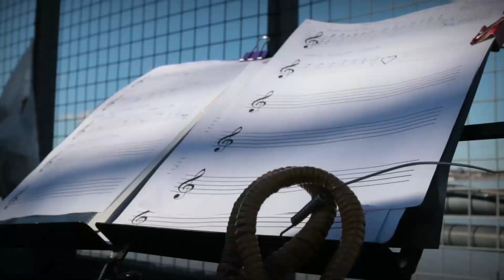Paranagua Percusión- Anfiteatro Manuel Antonio Ramirez - Posadas Misiones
Voz principal: Larisa lenguaza
cavaquinho/ guitarra / coros: Prof. María Laura Ramirez.
bajo /coros: Julieta Lazlo
Trompeta: Danila González
Saxo : Hugo Menéndez
Accesorios: alma
Dirección en el bloque de percusion: Lucila Damiani
Caixa : María Julia Hernández
Marcación : Mariana Cremades.
Surdos de tercera: Luz carrizo / Sofia Batocchi
Repique: Paola Rolon
video:Mariana Doronzoro
Audio: Marcelo Salina